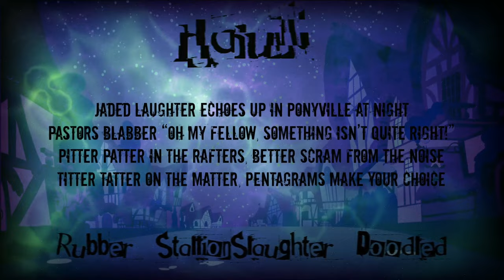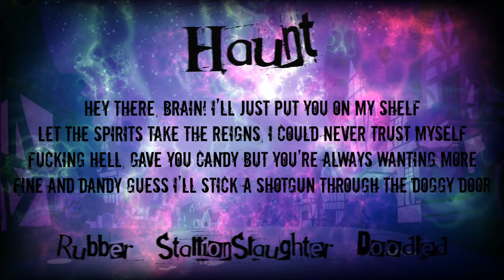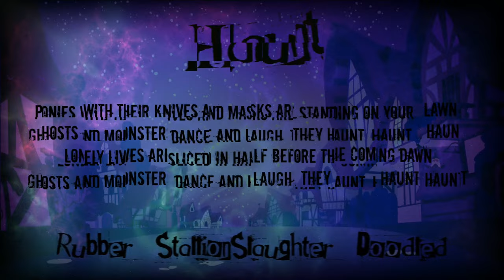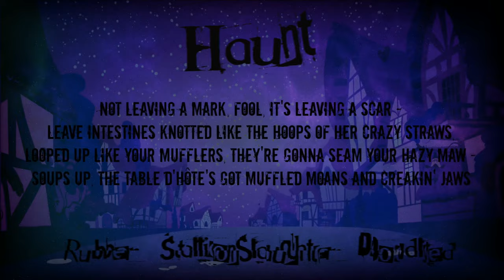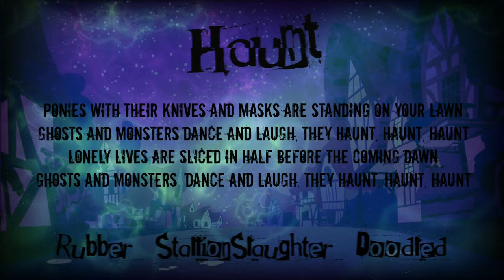Rubber - Haunt Ft. Doodled & StallionSlaughter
happy super duper extremely late nightmare night. i had to get an excorcism, im not lazy i swear
produced, mixed & mastered by me. (its a shitty mix and master lol)